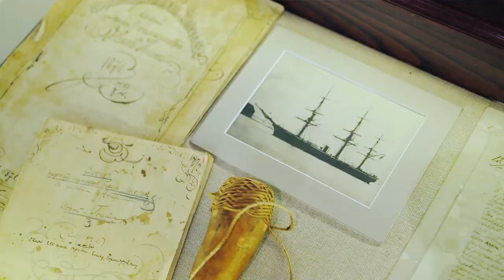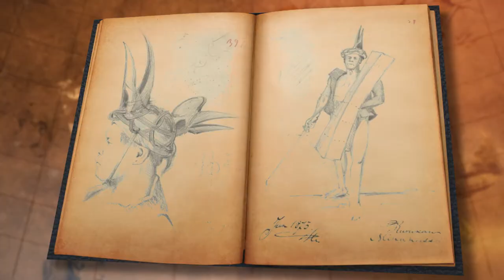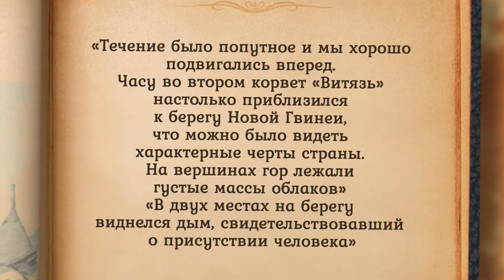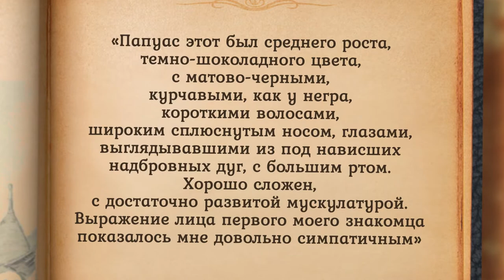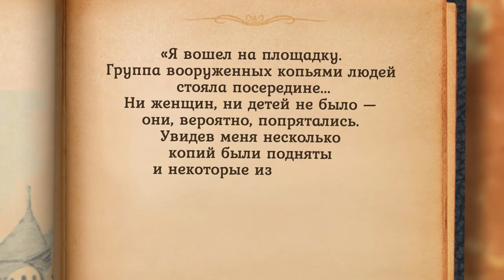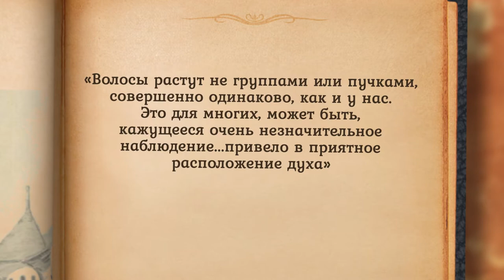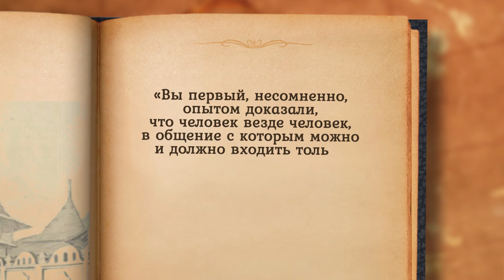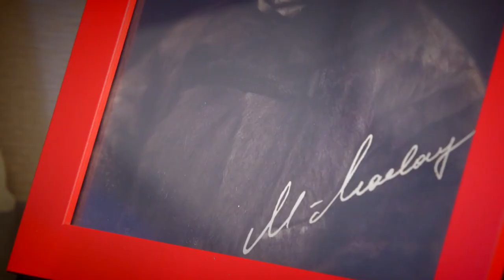Экспедиции трех веков. По следам Миклухо-Маклая. XIX век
В рамках образовательно-просветительского проекта «Экспедиции трех веков. По следам Миклухо-Маклая» Фонд им. Миклухо-Маклая знакомит зрителей с историей экспедиций выдающегося ученого-гуманиста и путешественника Н.Н. Миклухо-Маклая (1846–1888) на северо-восточное побережье Новой Гвинеи (Берег Маклая). Экспедиции на Новую Гвинею XIX в. стали значимым событием в жизни Миклухо-Маклая и принесли ему всемирную известность, в том числе благодаря научным открытиям.

Н.Н. Миклухо-Маклай внес заметный вклад в зоологию, географию, метеорологию, вулканологию и океанологию. Особенно значительными были его заслуги в области этнографии и физической антропологии. Так, он опроверг расистские представления некоторых ученых того времени о принадлежности папуасов к промежуточному звену между людьми и их «животными предками», оставив после себя важнейшее для всего человечества идеологическое наследие о равенстве рас и народов, подчеркивающее недопустимость насильственного подавления культур, навязывания чужих стереотипов, осуществления насильственной культурной экспансии и колониальной политики. Деятельность путешественника произвела огромное впечатление на Л. Н. Толстого, ибо в ней он увидел подтверждение своим мыслям о том, что подлинная цивилизация может быть принесена народам не насилием, а просвещением и заботой о них.

Экспедиции Н.Н. Миклухо-Маклая всегда привлекали внимание миллионов людей по всему миру. Этот фильм кратко расскажет вам об его экспедициях на берег его жизни —Берег Маклая.

Фильм подготовлен в рамках образовательно-просветительского проекта Фонда им. Миклухо-Маклая «Экспедиции трех веков. По следам Миклухо-Маклая», реализуемого при поддержке Фонда президентских грантов.

Дополнительная информация о проекте и всероссийском конкурсе «Экспедиции трех веков. По следам Миклухо-Маклая»

Производство: Фонд им. Миклухо-Маклая, 2021 г.

Копирование без согласования запрещено, использование только со ссылкой на проект «Экспедиции трех веков. По следам Миклухо-Маклая» и Фонд им. Миклухо-Маклая